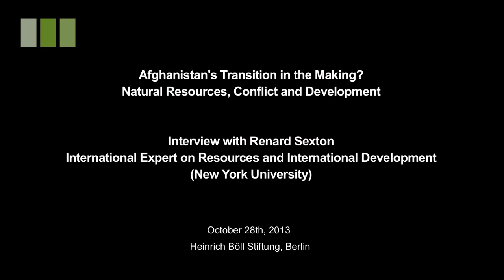Renard Sexton on the Conflicts over Natural Resources in Afghanistan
In Afghanistan, natural resources and conflict have an intimate and complex relationship. Conflict assessment surveys have consistently reported that access to natural resources is the cause for more than half of local level conflict incidents in Afghanistan. In particular, competition for land and water are regularly cited as two top causes of conflict in communities across Afghanistan.
Renard Sexton is an International Expert on Resources and International Development
(New York University). He has been researching in a number of countries on the issue of natural resources and conflict and is currently finalizing his PhD at the New York University.

In this interview conducted at the Heinrich Böll Foundation's event "Afghanistan's Transition in the Making? Natural Resources, Conflict and Development" in Berlin on October 28th, 2013, Sexton is giving a broad description on these issues.

In detail he is answering the following questions:
Looking at the withdrawal of international troops from Afghanistan and the country's
economic development and the fact that there are supposed to be trilions of US dollars of resources available in the country: What does this mean for the politics of transition?
How does this play out on resources like land and water?
What is the most pressing natural resource challenge Afghanistan faces at the moment?
Mentioning the influence of regional powers and transboundary water
issues. What else is there to come?
Do you see any possibility of civil society actors -- primarily in Afghanistan but maybe also on both sides of the border -- of getting involved?

and on this channel in the following interviews with

Interview: Marion Regina Müller (Country Representative/Advisor Heinrich Böll Foundation, Afghanistan)

Camera: Jelena Nikolic